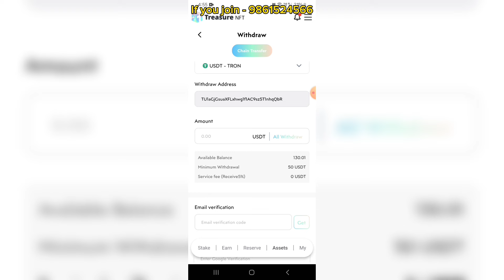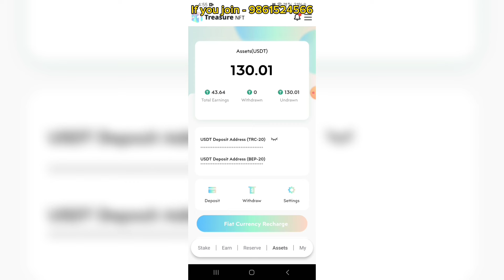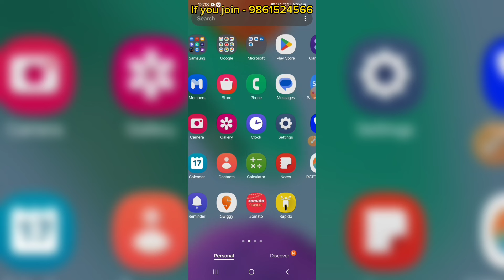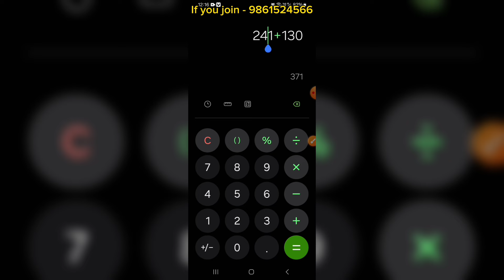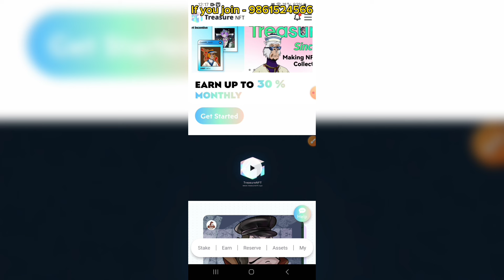Treasure NFT লেভেল 1 থেকে কত টাকা ইনকাম বা Withdraw করতে পারবো | Team না বানালে কত দিন কাজ করা যাবে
👉 U1UTJQ

If you interest join with my link call any time
treasure nft deposit process real or fake treasure nft
Treasure NFT bind with binance
Treasure NFT bind with google authenticator